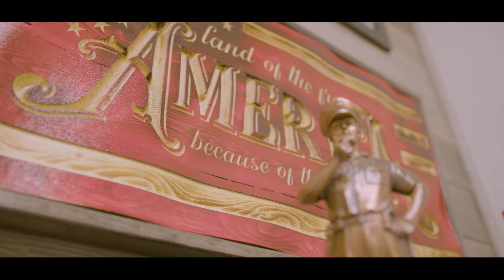Heroes First Home Loans | Brand Story 2022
It's important to keep your driving content up to date, and one of my favorite clients is doing just that with this updated VBC.